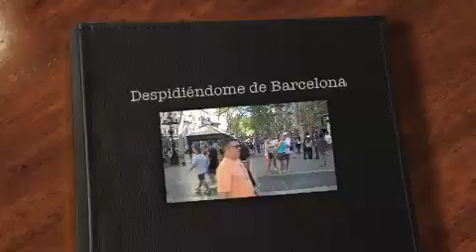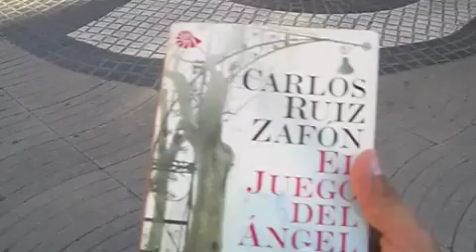Despidiéndome de Barcelona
El video con el que cerré el viaje a Barcelona, con imágenes de la rambla, Miró y el aeropuerto de Barcelona.